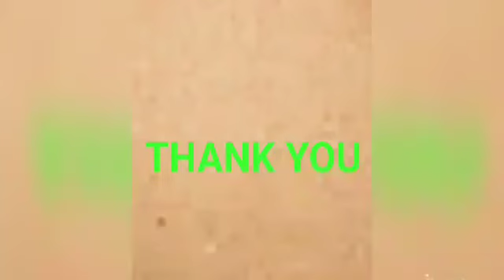நெல்லிக்காய் ஊறுகாய் /amla picke recipe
How to make amla pickle in my style
Ingredients:
amla 10nos
lemon1
oil 50ml
vendhayam 1/4 tsp
mustard seed 1/4tsp
amla buttermilk recipe